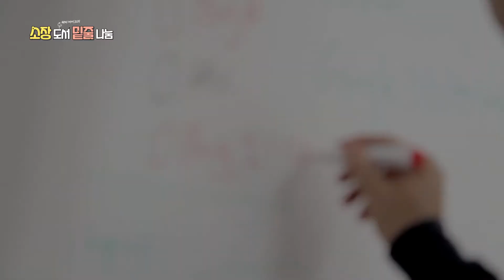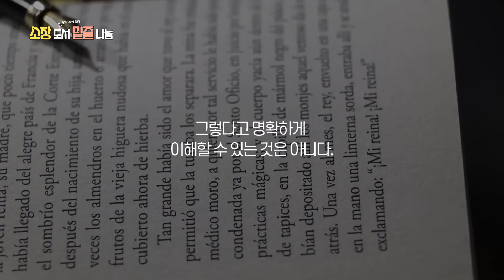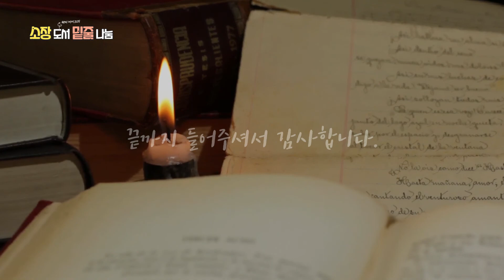[소장 도서 밑줄 나눔] 크리스토퍼 차브리스, 대니얼 사이먼스, 『보이지 않는 고릴라』 : 우리의 일상과 인생을 바꾸는 비밀의 실체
“어려운 시험 정말 싫어요.
근데, 시험이란 거,
대체 왜 봐야 하는 거죠?” 라고 묻는
학생들을 위해 답이 될 만한 글을 읽어볼까 합니다.

크리스토퍼 차브리스와 대니얼 사이먼스라는
유명한 심리학자가 쓴
『보이지 않는 고릴라』 라는 책입니다.

▶ 제목: 『보이지 않는 고릴라』 : 우리의 일상과 인생을 바꾸는 비밀의 실체
▶ 지은이: 크리스토퍼 차브리스, 대니얼 사이먼스
▶ 번역가: 김명철
▶ 출판사: 김영사

    감사합니다. :)
    (추천 도서 말씀해 주시면, 읽고 좋은 구절 나눔 할게요~)